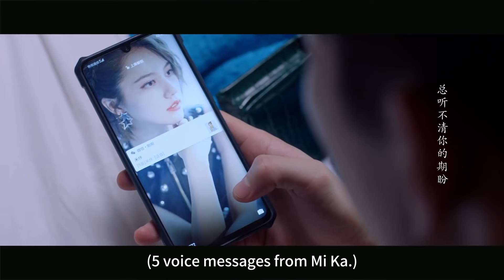美女記者感情遇挫在酒吧喝酒哭訴，一覺醒來誤以為與霸道總裁發生一夜情｜你是我的城池營壘/You Are My Hero/愛情/甜寵/特警/輕喜劇/馬思純/白敬亭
▶《你是我的城池營壘》（You Are My Hero）由馬思純、白敬亭 領銜主演，王陽、姜珮瑤、陳昊、張瑤聯合主演的輕喜正甜情感劇。
▶"You Are My Hero" is a light and sweet emotional drama starring Ma Sichun and Bai Jingting, and co-starring Wang Yang, Jiang Peiyao, Chen Hao and Zhang Yao